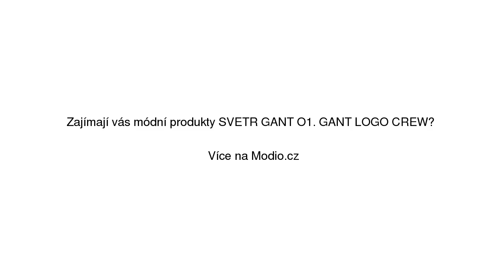SVETR GANT O1. GANT LOGO CREW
SVETR GANT O1. GANT LOGO CREW se slevou 30% na Modio.cz. Pánský svetr GANT bavlna. Modio.cz - módní inspirace i možnost nákupu online.